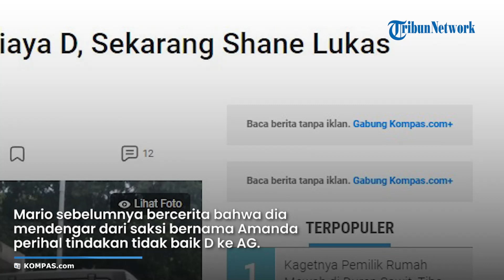Dulu “Support” Mario untuk Aniaya D, Sekarang Shane Lukas Berbalik Lawan Mario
TRIBUN-VIDEO.COM - Shane Lukas (19), salah satu tersangka penganiayaan terhadap D (17), mengaku akan membantu korban memecahkan perkara tersebut.

Adapun pelaku utama dalam penganiayaan terhadap D yang juga telah ditetapkan sebagai tersangka adalah Mario Dandy Satrio (20), anak mantan pejabat Direktorat Jenderal Pajak Rafael Alun Trisambodo.

Dalam rekonstruksi yang telah digelar Polda Metro Jaya tampak Mario menganiaya D dengan kaki dan tangannya sendiri.

Sementara itu, Shane dan AG (15) yang berada di lokasi hanya memantau dan sesekali melaksanakan perintah Mario.

Selain itu, Shane diketahui berperan sebagai pihak yang memprovokasi Mario agar melakukan tindak kekerasan kepada D.

Mario sebelumnya bercerita kepada Shane bahwa dia mendengar dari saksi bernama Amanda perihal tindakan tidak baik D kepada kekasih Mario, AG.

Kini, dalam sepucuk surat yang dikirimkan oleh Shane kepada D tampak niat dari Shane untuk bekerja sama melawan Mario.

Surat itu juga berisi permohonan maaf Shane kepada D.

Artikel ini telah tayang di Kompas.com dengan judul "Dulu “Support” Mario untuk Aniaya D, Sekarang Shane Lukas Berbalik Lawan Mario", Klik untuk baca

Editor : Ivany Atina Arbi